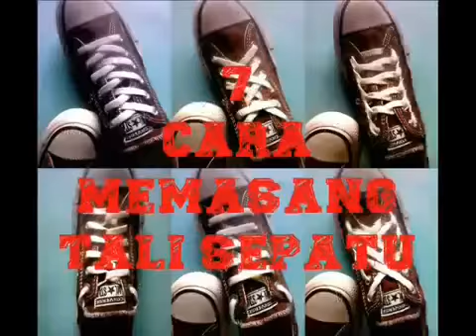7 Cara Memasang Tali Sepatu Unik